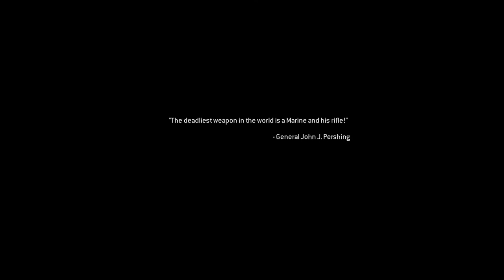AL-ASAD' IN SONU | CALL OF DUTY 4 MODERN WARFARE # 4